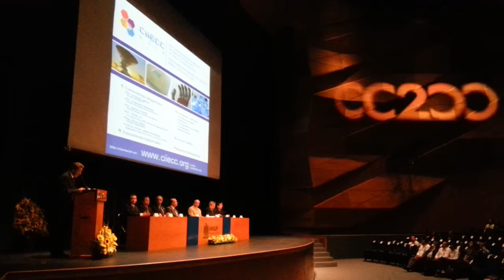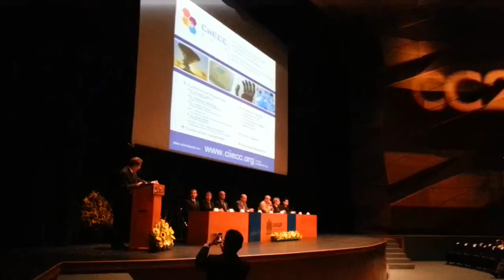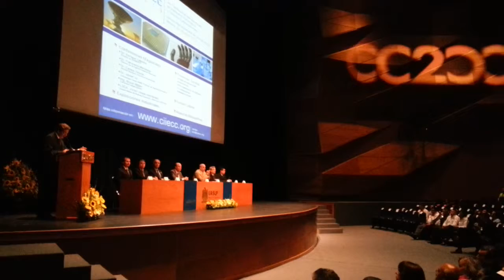3er Conferencia Iberoamericana de IECC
Se lleva a cabo la 3er Conferencia Iberoamericana de Ingeniería Electrónica y Ciencias Computacionales